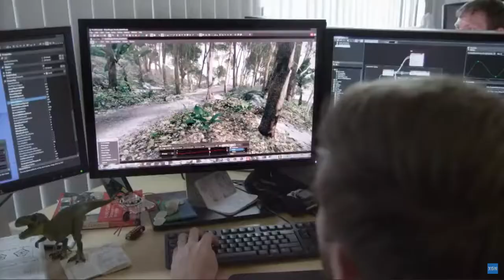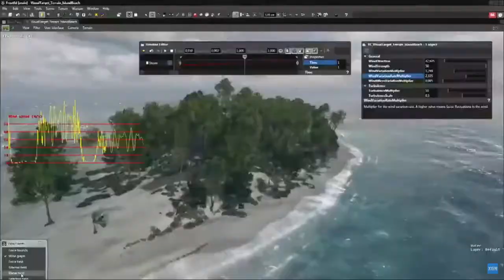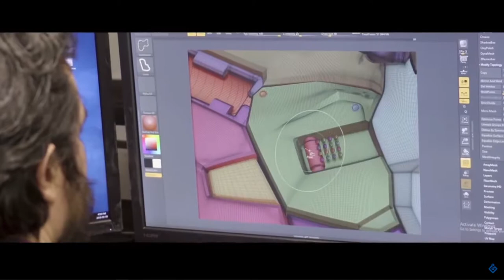A Broken Success | The Failure of Anthem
Even with all the bad things about this game, it's still amazing.

Some other youtube videos and websites, couldn't find the links.

Chapters:
Intro: 0:00 - 0:26
Early work: 0:27 - 0:57
Early development problems: 0:58 - 1:50
Lead changes: 1:51 - 2:40
Engine problems: 2:41 - 3:35
Summary so far: 3:36 - 4:10
E3 problems: 4:11 - 4:47
Pre-release: 4:48- 5:47
Story summary: 5:48 - 7:14
Soundtrack: 7:15 - 7:54
Release: 7:55 - 8:47
Speculation: 8:48 - 9:09
Cause of failure: 9:10 - 9:56
Outro: 9:57 - 10:35